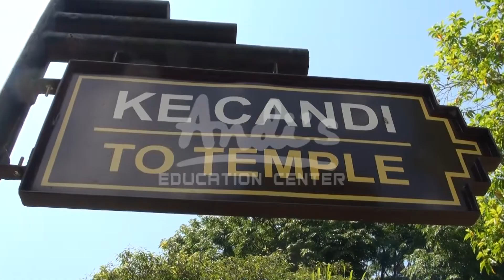BAB 5 SHOOTING YANG BENAR. Pengertian Pergerakan Kamera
Video ini merupakan pembelajaran mengenai  pergerakan kamera. Tujuan gerakan kamera adalah memberikan kesan dinamis memberikan dimensi yang lain pada suatu gambar. Pergerakan kamera harus didasari oleh motivasi tertentu sehingga dapat membangun titik klimaks dari suatu adegan.